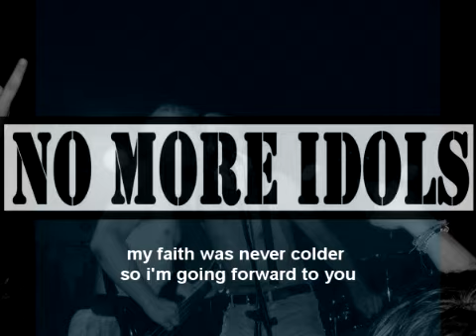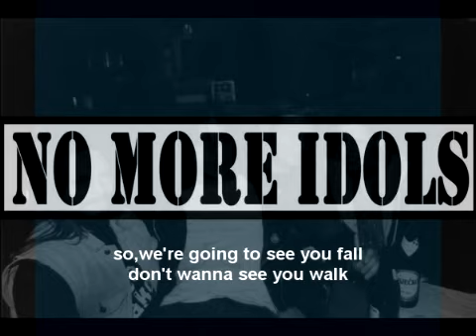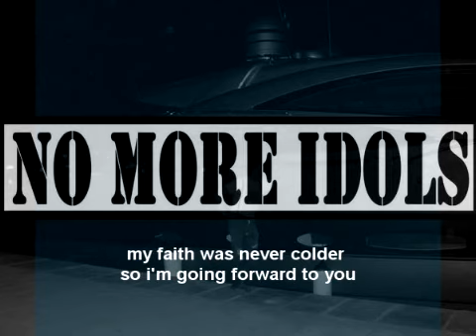No More Idols - Mayfly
Great song by croatian punk band No More Idols with lyrics!

lyrics:
we shall start it with fun on the devil's arm but it will go wrong way
we're sick and fallin' apart and you want an another play
you come to see me and give the things that i don't own
my faith was never colder so i'm going forward to you
anyway,it's my day

so,we're going to see you fall,don't wanna see you walk
so,we're going to see you fall,and we'll bet you'll do it right

your eyes can throw me like a wave through the walls
so that's why i'm so far away
blind son is calling his mum to show him the wrong way
i can still belive you,but i don't know when will it end
anyway,it's my day